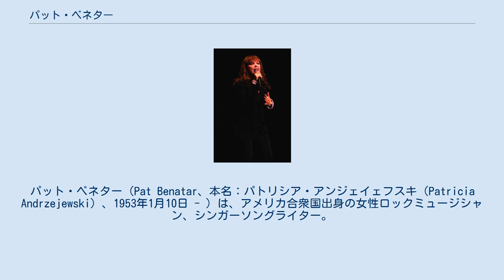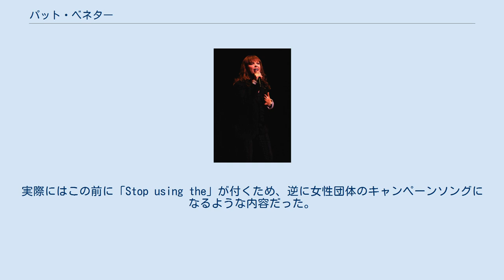パット・ベネター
パット・ベネター（Pat Benatar、本名：パトリシア・アンジェイェフスキ（Patricia Andrzejewski）、1953年1月10日 - ）は、アメリカ合衆国出身の女性ロックミュージシャン、シンガーソングライター。
 1970年代、当時はまだ女性のハードロッカーが少なかった時期に活動を始め、1980年代前半に全米でトップクラスのボーカリストに昇り詰めた。
第23回グラミー賞（1980年度）以降、4年連続でグラミー賞最優秀女性ロック・ボーカル・パフォーマンス賞を受賞した経歴を持つ。
 ニューヨークのブルックリンにあるポーランド人街のグリーンポイントで生まれる。
3歳のときにロングアイランドのリンデンハーストへ引っ越した。
そこでポーランド系アメリカ人の父アンドリュー・アンジェイェフスキは板金工場を経営、ニューヨーク市立オペラで歌った経験があるアイルランド系アメリカ人のミルドレッドは美容師として働き、父の成功で一家は比較的裕福であった。
少女時代のパトリシアはロック音楽に魅了されたが、厳格で保守的な両親はクラシック音楽、オペラ、演劇は薦めたもののパトリシアがロックに関わることを禁止した。
 1985年の「Sex as a weapon」は彼女のスマッシュヒットのひとつだが、このタイトルのみが先行して広まり、女性団体から有害指定を受けたことがある。
実際にはこの前に「Stop using the」が付くため、逆に女性団体のキャンペーンソングになるような内容だった。